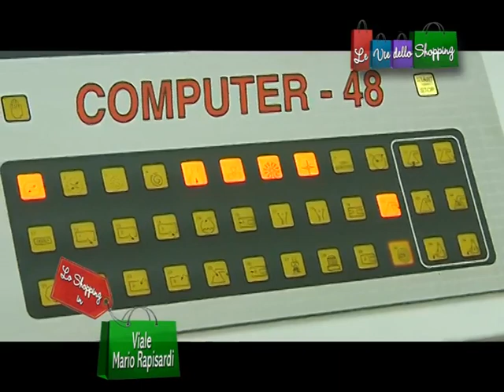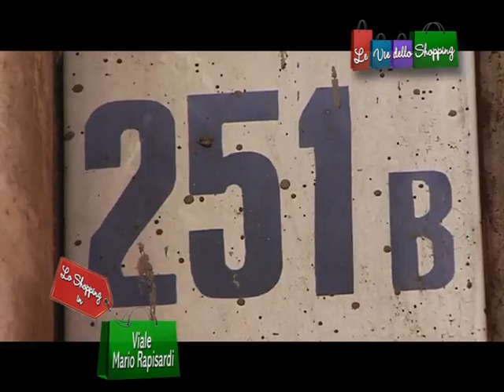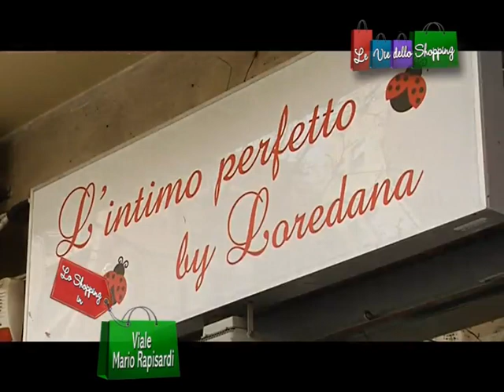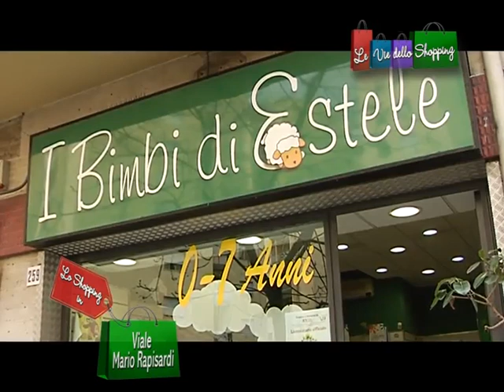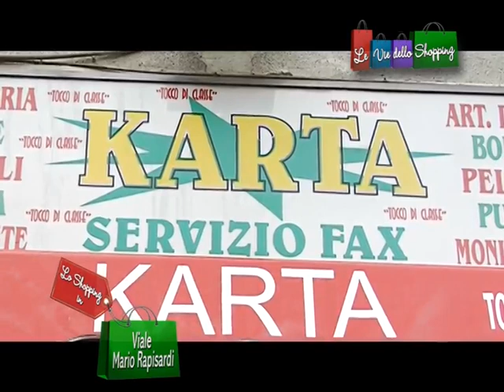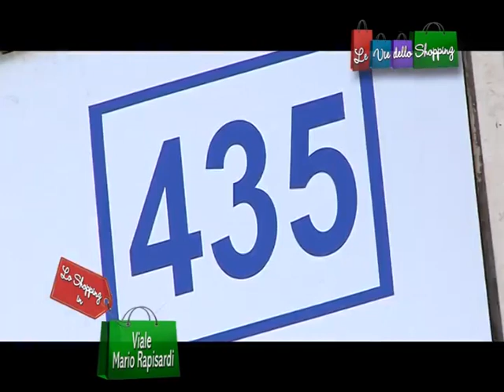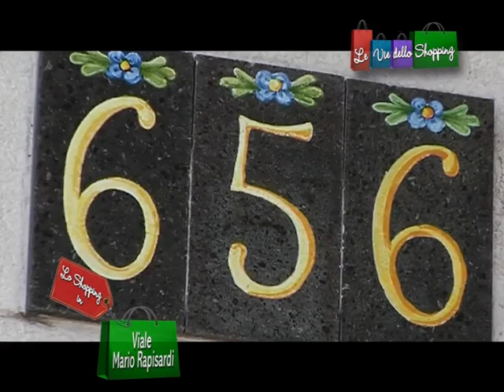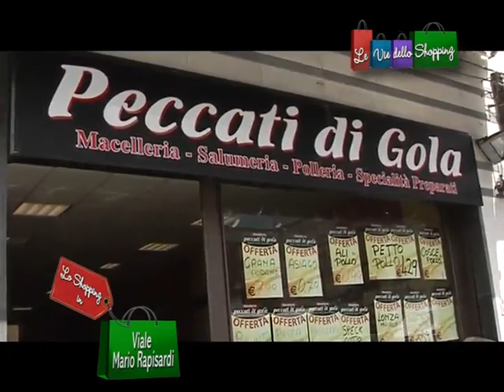VIALE MARIO RAPISARDI 2° PUNTATA